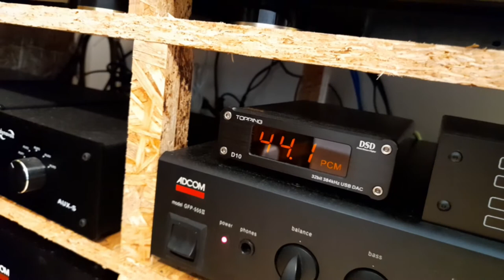Mordaunt short ms25 ti / Topping D10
Adcom GFA 555
Adcom GFP 555II
PC / Topping D10
Rogerio Charraz - Quando formos velhinhos